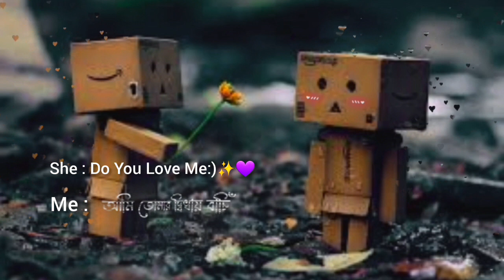Ami Tomar Didhay Bachi Lofi Remix Lyrics Song - Karone Okarone (কারণে অকারণে) Lyrics - FX Emotional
Hey, I'm RUMMAN

I like to make emotional music that you can like. I make music for you in my spare time as a student. Thank you for taking the time to visit.

Please do not give copyright. Give me a message then I'll remove your subject.